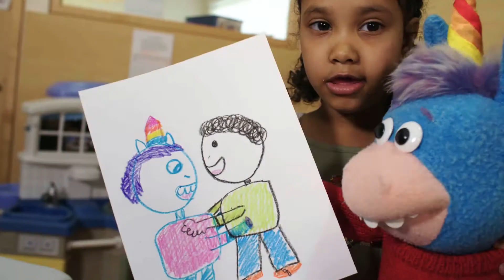Gary the Unicorn Hugs his friends at the Geneva Centre | CBC Kids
Gary hugs some new friends at the Geneva Centre for Autism in Toronto.

CBC Parents offers crafts, recipes and activities your family will love plus personal (often hilarious) stories from the trenches of raising kids Follow CBC Kids!